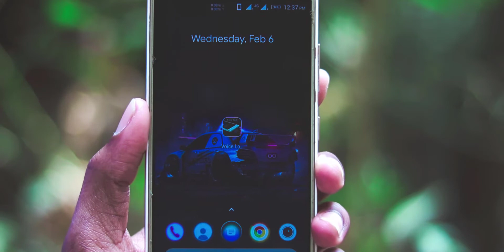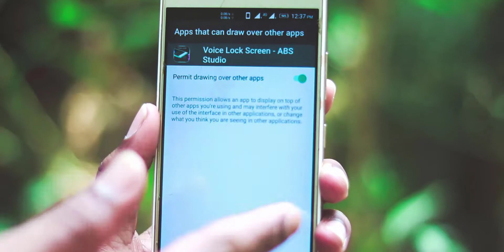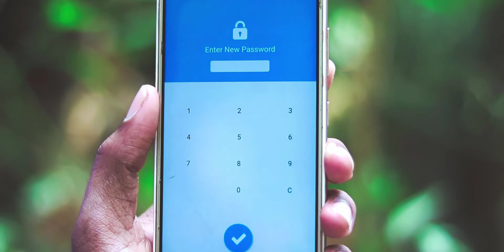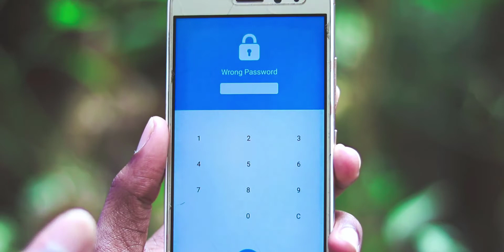নাম বললেই যে কোনো ফোনের লক খুলে যাবে | Use Voice Command To Unlock Phone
বন্ধুরা সবাই কেমন আছেন আশা করি আপনারা সবাই অনেক অনেক ভাল আছেন। তো আজকে এই ভিডিওটার মাধ্যমে আমি আপনাদের দেখিয়েছি কিভাবে যে কারো নাম বলে আপনার ফোনটা আনলক করতে পারবেন। ভিডিওটা অবশ্যই পুরোটা দেখবেন আর এই ভিডিওটা আপনাদের বন্ধুদের মাঝে শেয়ার করবেন যাতে তারাও যে কারো নাম বলে তাদের যে কোন এন্ড্রয়েড ফোন আনলক করতে পারে ধন্যবাদ সবাইকে এই ভিডিওটা পুরোটা দেখবার জন্য।